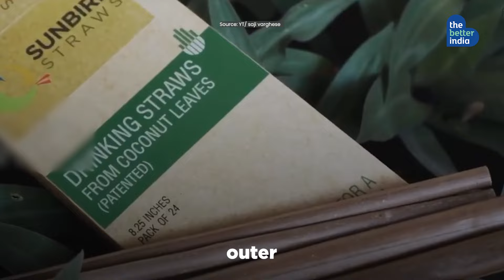Professor Makes Straws From Coconut Leaves | Saji Varghese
Bengaluru professor Saji Varghese has invented 100% biodegradable straws made from fallen coconut leaves which can be used in any drink for up to three hours.
Watch how the SunbirdStraws let you sip without guilt.